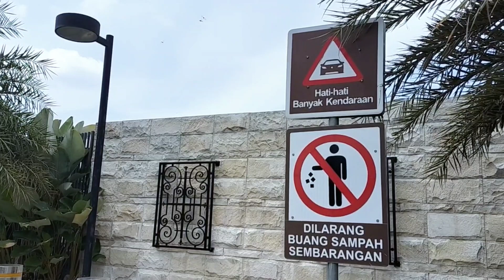the SINGAPORE of Medan | VIRAL patung Singapore ada dimedan | @harunsembchannel | #130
lokasi :
CitraLand Gama City - The Singapore Of Medan

cluster raffles, Jl. Citraland Gama City , Kenangan, Kec. Percut Sei Tuan, Kabupaten Deli Serdang, Sumatera Utara 20371